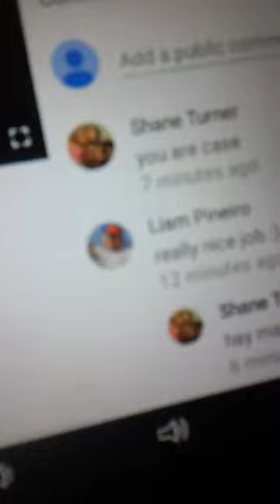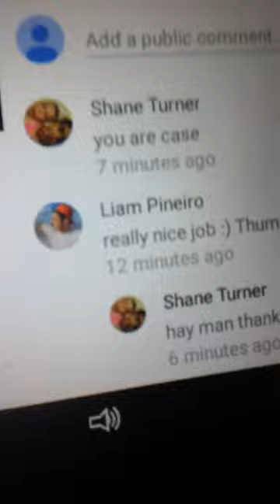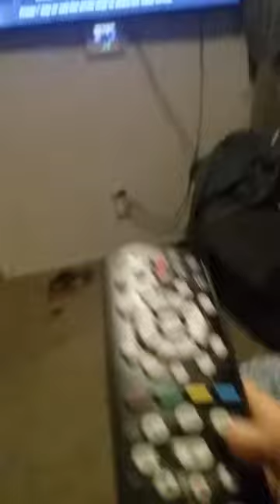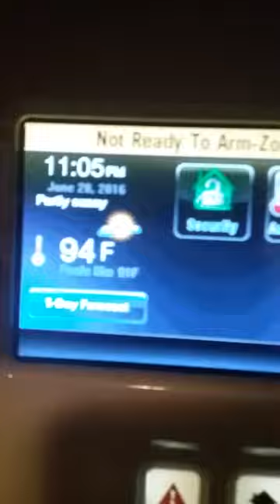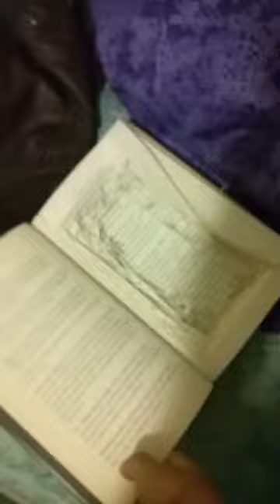Two vlogs in one day!!!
May and shane